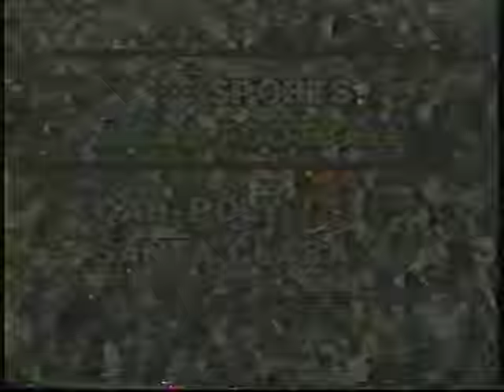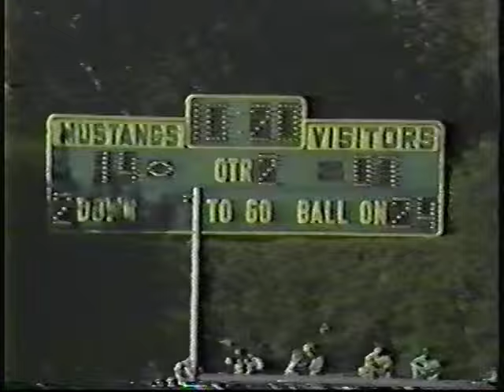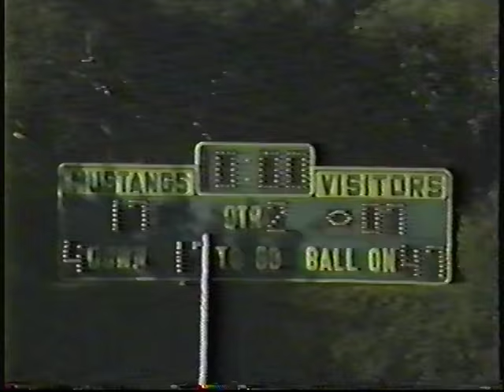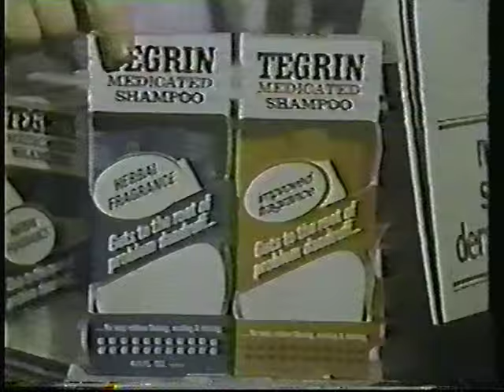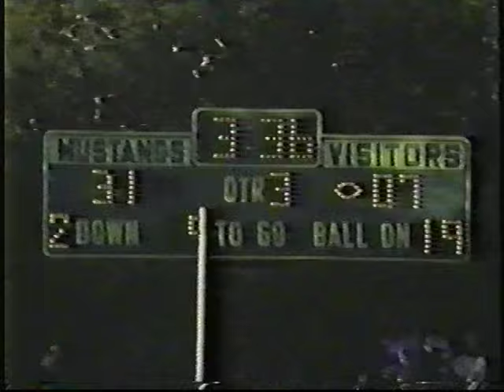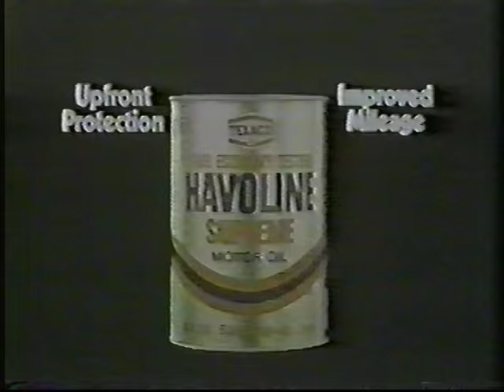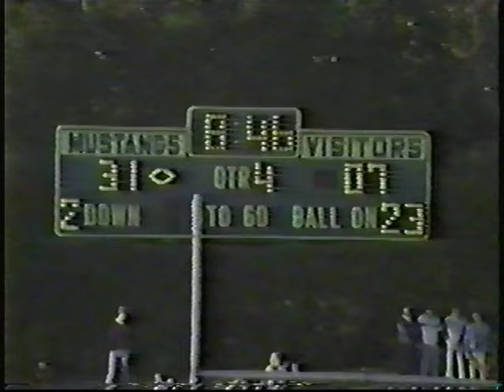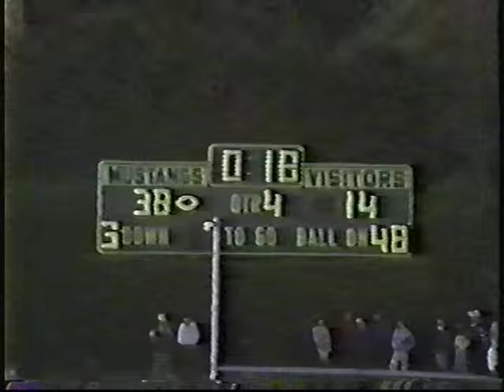SCU vs Cal Poly ncaa semi 1980